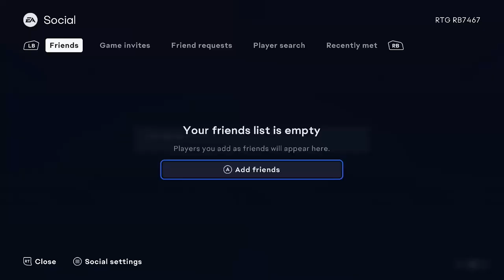RTG EP1 the team